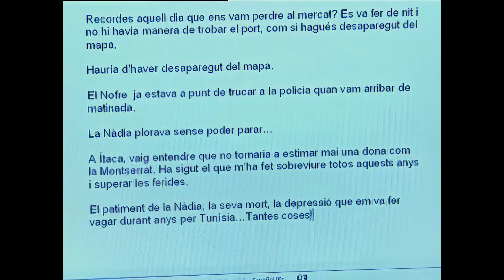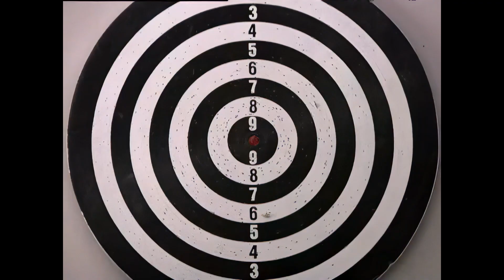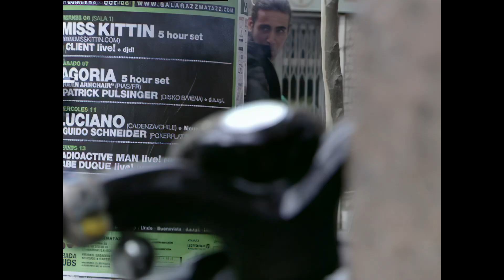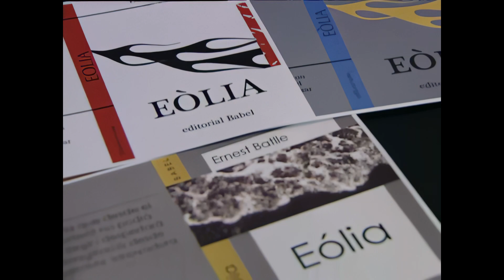Mar de fons / Episodi 17, Qui? Com? Quan? On?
El Carles vol saber per què la Judit es va acostar a la seva família. L'Eva no està satisfeta amb la investigació sobre la Judit. Ha descobert part del seu passat, però creu que amb això no n'hi ha prou. La Susanna s'empipa amb la Jana per no tenir-la al dia de l'estat de salut de la Montserrat. El Ferran està preocupat perquè no troba feina, i la Laura, que no pot treure-se'l del cap, es disposa a donar-li un cop de mà.